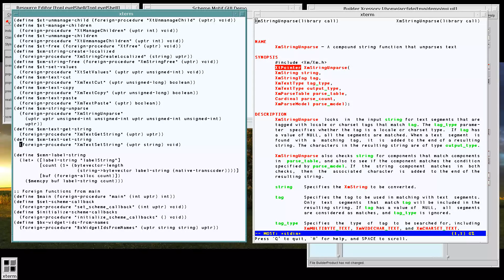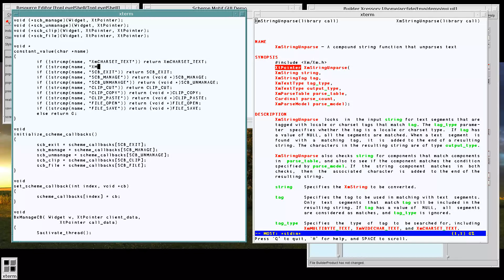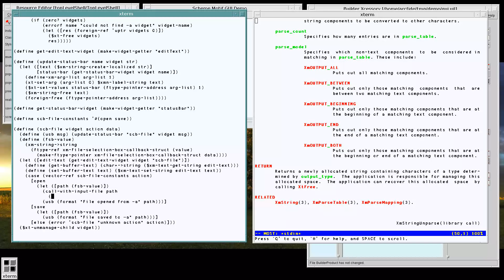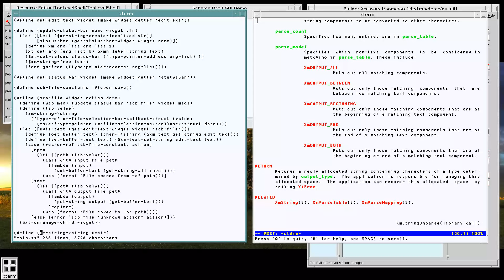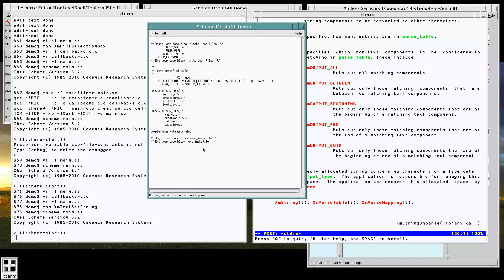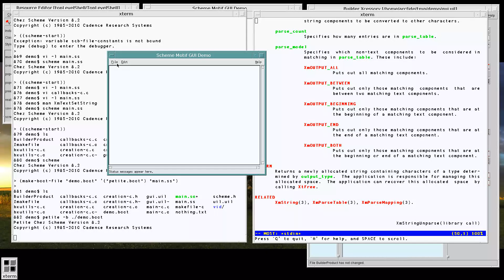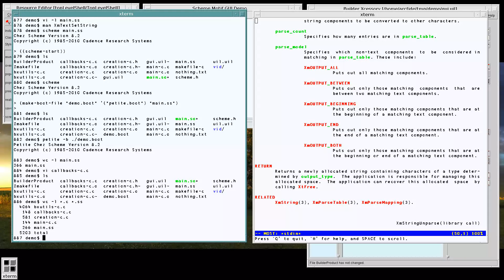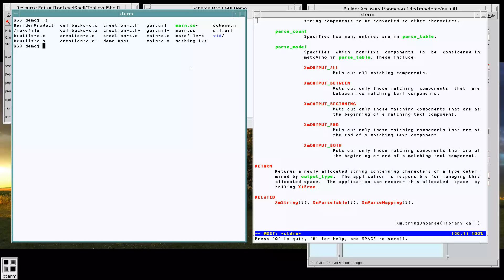Building GUI Applications in Scheme (Part 2, Segment 8)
In this second half of my little two-part series, I spend plenty of time detailing and going through the actual action of programming the GUI functionality into the GUI that we designed in the previous section. Until now, we have not written any code, but after this, we will have about 250 lines of Scheme code that enables all of our Text Editor's functionality.

Please note that I use a lot of features of Scheme here, including macros, both hygienic and unhygienic, foreign data types, foreign functions, closures, and others. I presume that the viewer will have the wherewithal to research and understand this code on their own time, as I do not take the time to explain all of it.